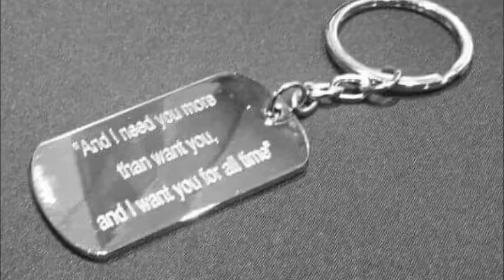GC via RL 81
Glen Campbell sings ."Lonely my Lonely friend"